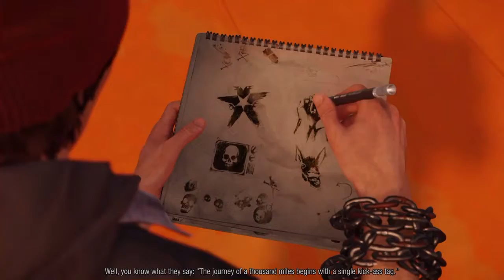INFAMOUS SECOND SON EP.3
PSN:PROPAINZERO

STEAM:PROPAINZERO